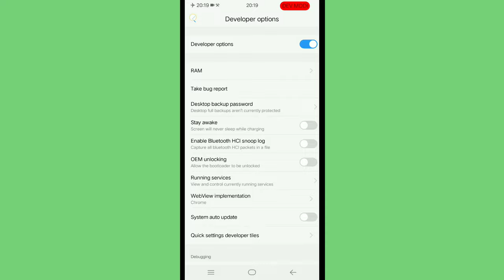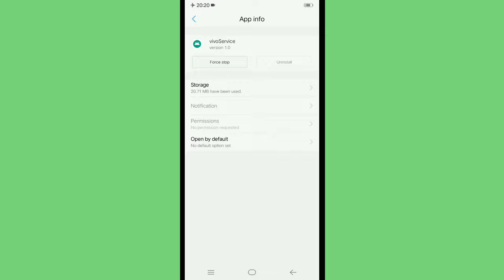[Red icon] How to Remove Developer Option Setting on Any Phone Vivo mobile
About Video:-
in this video explain to

How to remove developer option on vivo mobile

red icon agar aap apne vivo ke phones me developer option ke red icon ko disable karna chahte h